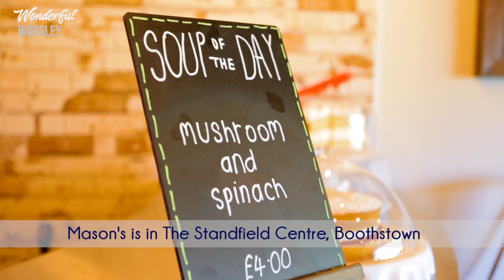Mason's Cafe and Bar in Boothstown Worsley - HD Preview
We visited Masons Cafe and Bar in Boothstown Worsley (as it's only been open a couple of weeks.)

What a nice place, we had some tapas food which was fantastic and the staff were great.